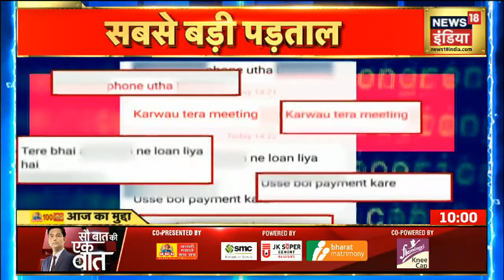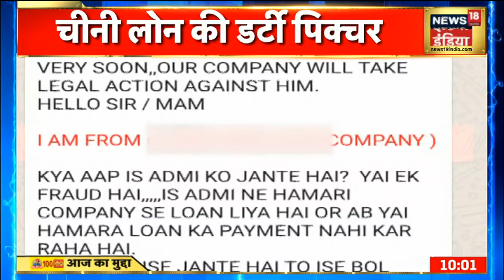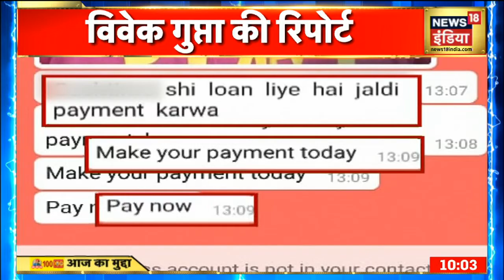चाइनीज APP से लोन लेने वाले हो जाइए सावधान, कर्ज लेने वाले का चुराते हैं डेटा । News18 India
अगर आप मोबाइल APP से लोन लेने जा रहे हैं तो यह खबर आप के लिए . लोन लेने से पहले इस खबर को जरूर देखिए. चाइनीज Mobile APP से लोन लेने वालों का डेटा चुराते हुए ये लोग कर्ज देने के बाद अधिक रकम बसूलने के लिए बेइज्जती करते हैं . देखिए News18 की पड़ताल पर यह रिपोर्ट